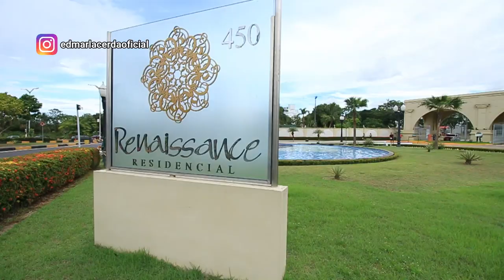VENDIDO - Condomínio Residencial Renaissance, Casa Duplex, 4 Suítes, Recém Construída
Condomínio Residencial Renaissance

Oportunidade de negociar uma casa duplex nova de alto padrão localizada em um condomínio de luxo.

INFORMAÇÕES DA CASA DUPLEX NOVA:
* São 04 suítes, sendo 3 com closet, sendo 01 master com banheira e Varanda;
* 01 suíte fica no piso inferior, que pode ser vir como escritório;
* Cozinha integrada com a sala de jantar e estar;
* Lavabo;
* Área de quintal atrás, com possibilidade de fazer edícula;
* Banheiro de serviço;
* 04 Vagas;
* Terreno medindo: 11m x 29m = 319m²;
* Área construída: 232m²
* Gesso no teto;
* Piso porcelanato polido;

INFORMAÇÕES DE FINANCIAMENTO BANCÁRIO:
* A casa aceita financiamento bancário com possibilidade de 10% de entrada;
* Fazemos sua análise de crédito sem compromisso;

INFORMAÇÕES DE LAZER DO CONDOMÍNIO:
* Academia;
* Quadra poliesportiva;
* Piscina semi-olímpica (25m);
* Piscina Infantil;
* Salão de festas amplo;
* Área boqueada com bancos e mesas;
* Playground;
* Espaço Gourmet;

TAXA DE CONDOMÍNIO: R$ 700,00 (incluso água)
EXISTE UM POÇO ARTESIANO NO CONDOMÍNIO E UM RESERVATÓRIO DE 5.000 Litros.

INFORMAÇÕES:
* CORRETOR DE IMÓVEIS: Edmar Lacerda CRECI AM/RR 4432
* SERVIÇOS: Compre, Venda e Alugue o seu Imóvel
* INSTRUÇÕES: Consulte o corretor para melhores informações
* CONSTRUTORAS: Tenho acesso a todas as construtoras e incorporadores de Manaus
* IMÓVEIS: Casa linear, Casa duplex, apartamento, apartamentos duplex e triplex, coberturas lineares e duplex, lotes residenciais, salas comerciais, terrenos e galpões

OUTROS IMÓVEIS DO NOSSO PORTFÓLIO:
* Jardim Europa
* Ponta Negra 1
* Itaporanga
* Reserva Inglesa
* Condomínio Ephigenio Salles
* São José do Rio Negro
* Mediterraneo
* Residencial renaissance
* Residencial Adrianópolis
* Teresina 275
* Mundi Resort
* Ephigenio sales

* Ephygenio Sales
* Gran Vista
* Ilha Bella
* Claudio Santoro
* Condomínio Ponta Negra Village
* Ponta Negra 1
* Jardim Europa Edmar Lacerda
* Jardim das Amérias
* House Ville
* Concept
* Unique Morada do Sol
* Coral Gables
* Atmosphere
* Reserva Inglesa
* Condomínio Rubi Edmar Lacerda
* Parque Ponta Negra, Reserva das Águas
* Sollar da Villa
* Authentic Recife
* Terraço Vieiralves
* Belagio
* Singolare
* Mundi Resort residencial